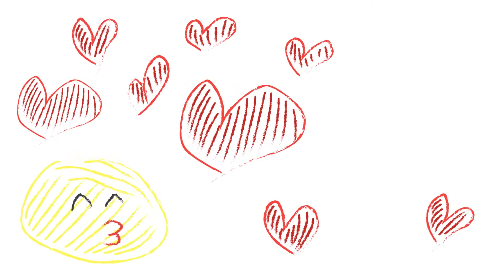ŚPIEWAJĄCE BRZDĄCE - WALENTYNKI 💖💖💖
Zostaw łapkę w górze i napisz komentarz :D